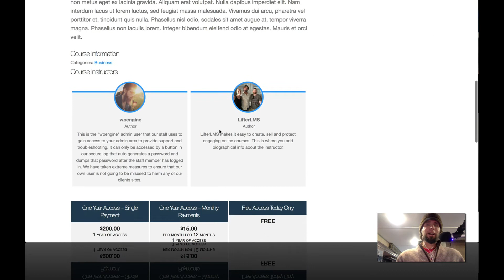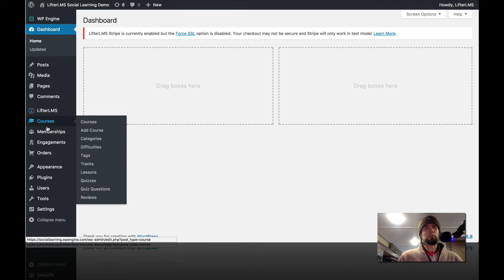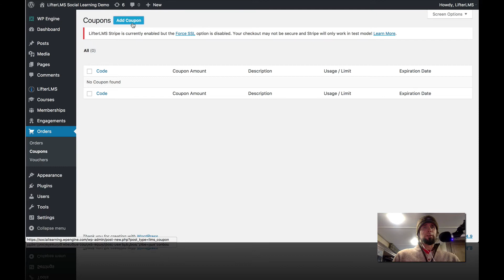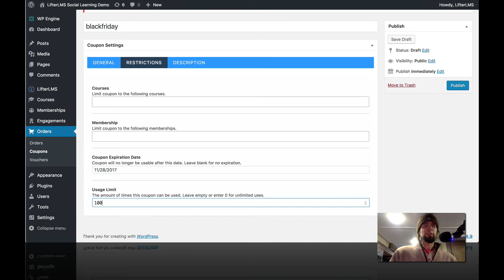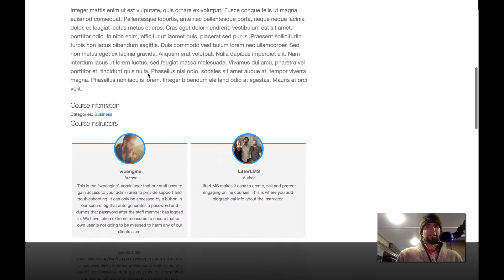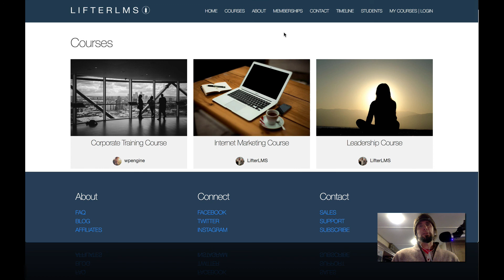How to Offer a Coupon Code for Your Online Course or Membership Site with LifterLMS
LifterLMS Black Friday sale is here! You can use coupons to help drive sales through special discounts, affiliate coupons, partial scholarships, and much much more.

LifterLMS is the #1 WordPress LMS solution.